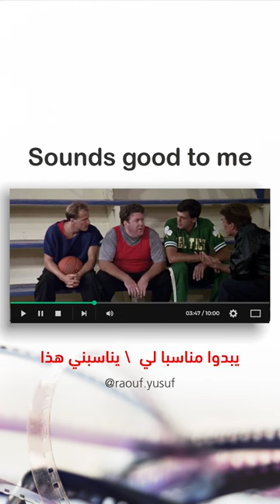Sounds good to me?